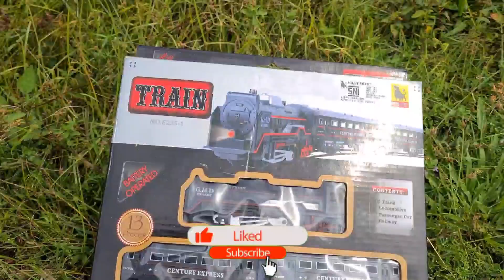Mencari dan Merakit Mainan Kereta Api Century Express 8235-1, Kereta Api Thomas & Friends